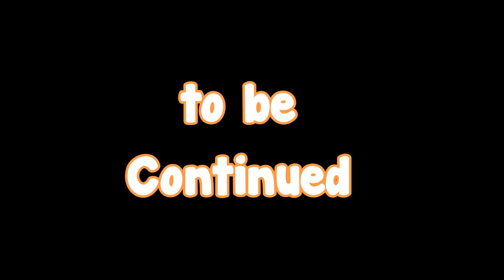HillClimb, Enduro Paradise with friends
EnduroBoys

Bike:
Ktm exc 300
Ktm excf 450
Ktm sxf 450
Ktm sxf 250
Husaberg te 300
Yamaha wr 400

Quad:
Mayer- POLARIS SCRAMBLER XP 850